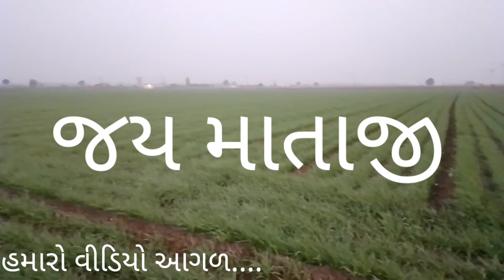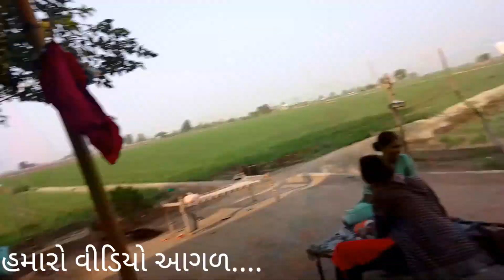હમારી વાડી ખાતે